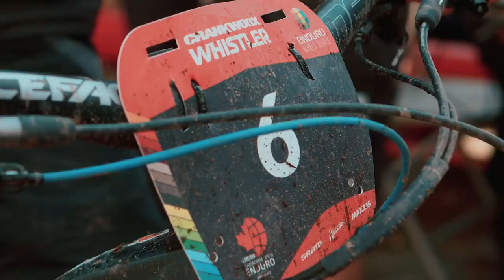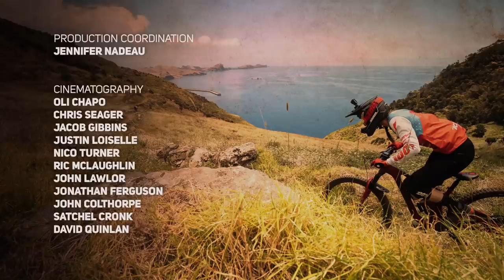The EWS Final Showdown in Zermatt | On Track w/ Greg Callaghan at Enduro World Series 2019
The EWS has come a long way since its inception in 2013. Bikes are stronger, equipment more suitable and the athletes continue to push the limits of their physical and mental state. It's the 8th and final round of the Enduro World Series and athletes flock to Zermatt, Switzerland for the final showdown. With high-alpine lines, vast wilderness and technical forestry, Zermatt brings some new flavour to the season finale.

Battling it out throughout the season, Florian Nicolai heads into the final round with a mere 60-point lead over reigning champion, Sam Hill. With such little between them, the two leading men lay it all out between the tapes to take the overall EWS 2019 series win.

With Sam Hill taking the win in Zermatt, the final overall rankings for the Enduro World Series 2019 are as follows...

EWS 2019 Elite Men's Results:

1. Sam Hill = 3230 points
2. Florian Nicolai = 3190
3. Kevin Miquel = 2870

EWS 2019 Elite Women's Results:
1. Isabeau Courdurier = 4240
2. Noga Korem = 2890
3. Andreanne Lanthier Nadeau = 2670